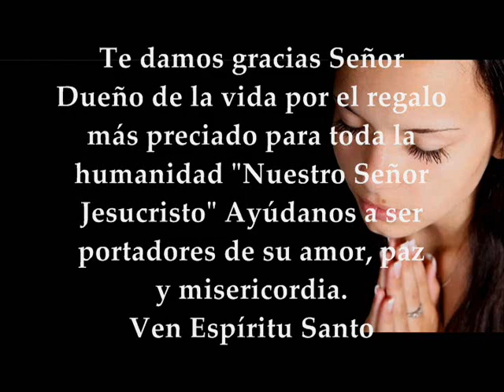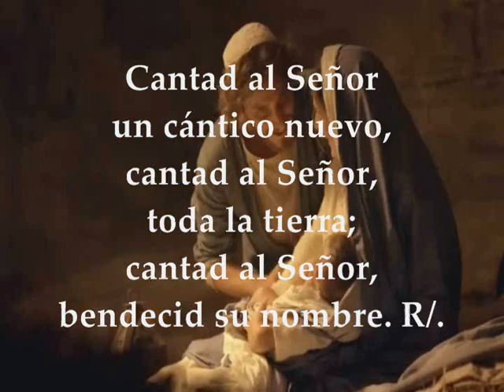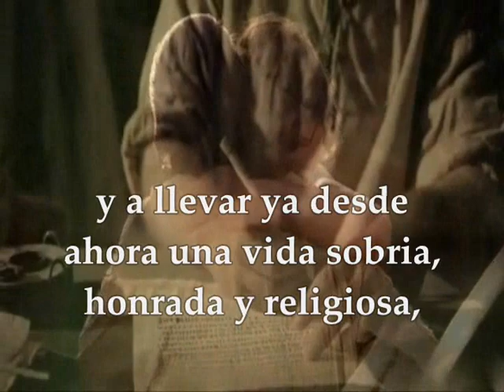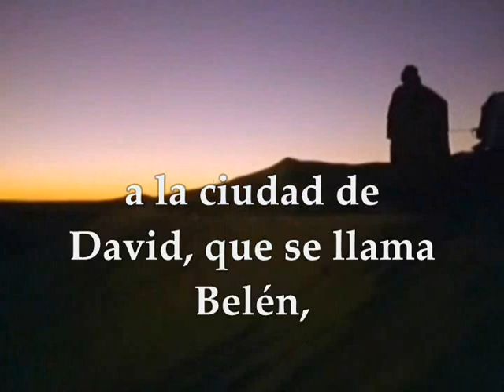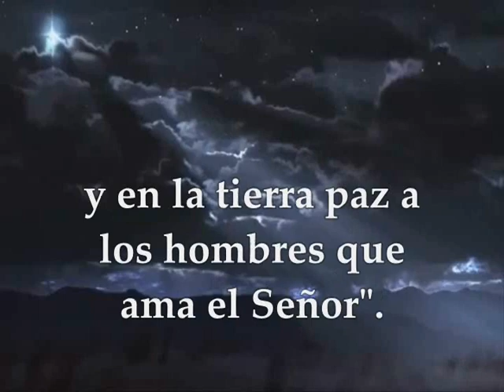Evangelio Martes 24 de Diciembre de 2019 Eucaristía de MediaNoche Lucas 2,1-14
Evangelio y lecturas Eucaristía de MediaNoche Diciembre 24 de 2019 Primera Lectura: De la Profecía de Isaías 9,1-3.5-6 Salmo: 95 R/.Hoy nos ha nacido un Salvador: el Mesías, el Señor Segunda Lectura: De la carta del apóstol San Pablo a Tito 2,11-14 Evangelio según san Lucas 2, 1-14